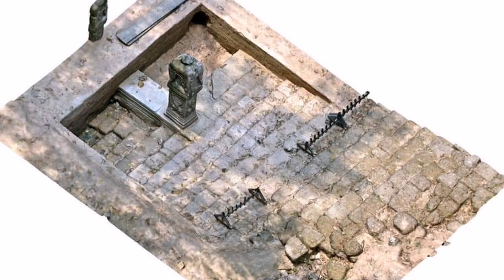ការជួសជុលកំពង់ទឹកខាងកើតប្រាសាទព្រះខ័ននឹងបញ្ចប់នៅពេលឆាប់ៗ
គម្រោងជួសជុលការដ្ឋានកំពង់ទឹកប្រាសាទព្រះខ័ន ជិតរួចរាល់ជាស្ថាពរហើយ ដោយបច្ចុប្បន្ន ក្រុមអ្នកជំនាញនាយកដ្ឋានអភិរក្សប្រាសាទ និងបុរាណវិទ្យា នៃអាជ្ញាធរជាតិអប្សរា នៅតែជួសជុលបង្ហើយពង្រឹងជើងទំនប់ខាងលិច(នៃបារាយណ៍ជ័យតដាក)ដែលតភ្ជាប់ពីខឿនកំពង់ទឹកទៅកាន់ផ្លូវចូលប្រាសាទព្រះខ័នខាងកើតមានសភាពទ្រុឌទ្រោមខ្លាំង ដោយសារតែទឹកហូរច្រោះកំណកដី។

បុរាណវិទូ និងជាអ្នកគ្រប់គ្រងគម្រោងជួសជុលការដ្ឋានកំពង់ទឹកប្រាសាទព្រះខ័ន លោក ជា សារិទ្ធ មានប្រសាសន៍ថា ក្រុមការងារកំពុងតែមមាញឹកការស្តារកំណកដីពីផ្លូវចូលខាងកើត ហើយយកទៅចាក់បិទខ្នងទំនប់បារាយណ៍ជ័យតដាក ដើម្បីបំពេញត្រង់ចំណុចដែលបាក់ស្រុតដោយសារទឹកហូរច្រោះ ឱ្យឃើញនូវរូបរាងដើមវិញ។ ម្យ៉ាងវិញទៀត ការស្ដារកំណកដីផ្លូវចូលនេះ គឺដើម្បីជួយសម្រួលដល់ទេសចរ នឹងបង្ហាញឱ្យឃើញឡើងវិញនូវរចនាសម្ពន្ធផ្លូវដែលក្រាលដោយថ្មបាយក្រៀម និងថ្មគោលព្រះពុទ្ធសាសនានៅអមសងខាងផ្លូវ ជាសំណង់ប្រវត្តិសាស្ត្រមួយចំណោមសំណង់ផ្សេងទៀតនៅប្រាសាទព្រះខ័ន។ សព្វថ្ងៃ ទាំងកម្រាលថ្មបាយក្រៀម និងថ្មគោលព្រះពុទ្ធសាសនាកប់ក្នុងដីជម្រៅប្រមាណជាង១ម៉ែត្រ បណ្តាលឱ្យថ្មរងការពុកផុយ។ កន្លងមក អភិរក្សដ្ឋានអង្គរនៃសាលាបារាំងចុងបូព៌ាធ្លាប់ធ្វើកំណាយសម្អាតដីលើផ្លូវនេះរួចម្តងហើយ៕

អត្ថបទ៖ ឆាយ ផាន់នី
រូបភាព៖ យី សុថា/ ភោគ ជា/ សាលាបារាំងចុងបូព៌ា/ជា សារិទ្ធ
The restoration of the Preah Khan temple's eastern terrace is to be completed soon

The restoration of the Preah Khan temple's eastern terrace will be completed soon. Currently, the experts of the Department of Conservation of Monuments and Preventive Archaeology of APSARA National Authority are still repairing and strengthening the western dam of Northern Baray which connects the terrace platform to the eastern entrance of the Preah Khan temple in the very dilapidated state.

Chea Sarith, an archaeologist and head of this terrace restoration project, said the team was busy restoring the landslide from the eastern entrance and filling in the gaps of the western dam of Northern Baray back to its original shape. On the other hand, the restoration of the access road is to facilitate tourists and will show the structure of the road paved with laterite and Buddhist stones on both sides of the road, one of the historical structures at the Preah Khan temple. Today, both the laterite and Buddhist stones are buried more than 1 meter deep, causing the stone to rot. In the past, the EFEO has already excavated the land on this road.